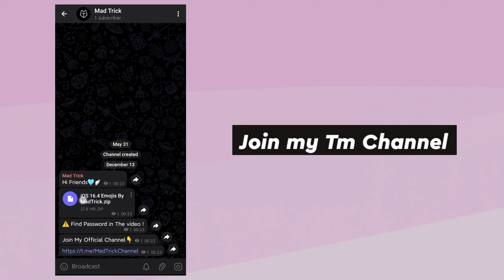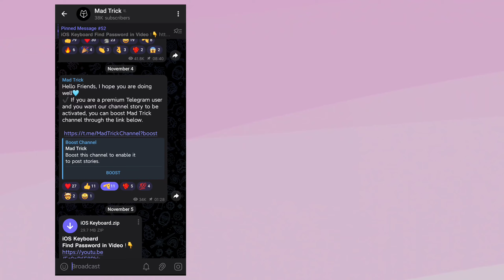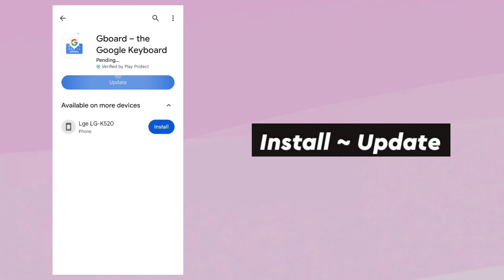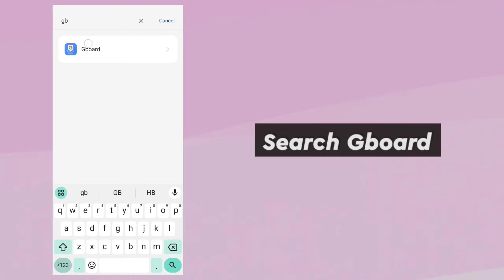iOS 16.4 Emojis On Android Without Zfont | iOS Emojis On Realme,Oppo and Oneplus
♡Hello to all friends, thank you for your support. Today, I will show you how to get iOS 16.4 Emojis Without Zfont On All Realme, Oppo & OnePlus devices.
Please watch the video carefully and don't skip
any part for better results & password🥹🫶🏼

- SUGGESTED VIDEOS 🚀✨

⚠️ Find Password in Video !

TAGS🔍
New iphone Emojis On Android Realme
iPhone Emojis On Android Oppo
iOS Emojis in Android Devices without using any App
how To Instal iOS Like emojis on Android Instagram
iOS Emojis On Oppo F7
iOS Emojis On REALME 7
iOS Emojis On All Android Apps

✧ HASHTAGS ~